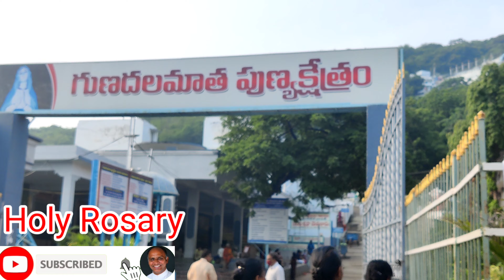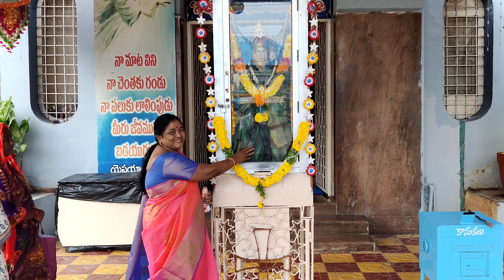గుణదల కోండపైకి జపమాలతో / Gunadala Shrine / Holy Rosary / Praying Rosary on Gunadala / Gunadala Matha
Holy Rosary, Gunadala shrine, with Rosary on to Gunanalal shrine Hill, Gunadala Shrine church, Holy Rosary praying, praying the Rosary,
Fr. Vijaya Raju Bavanu,
Fr. Vijaya Raju,
Catholic Telugu Sermons,
Christian Messages,
Catholic Telugu Messages,